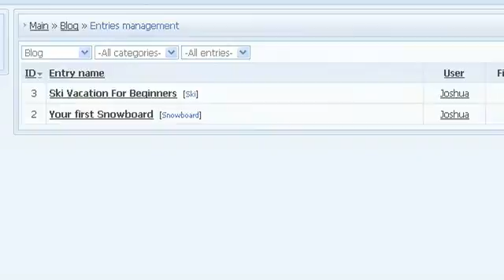Deletion of a Blog post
How to delete a Blog post from control panel